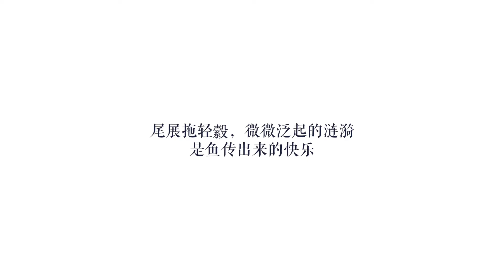金鱼 Goldfish | 观鱼知乐 — 首次进故宫博物院展览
金鱼丨金鱼，号称“国鱼”，至今已有一千七百多年历史。作为中国的国粹之一，金鱼源自国人的仁善之心、爱美之心、猎奇之心，它汲取丰富的人文营养，最终形成了独居魅力的中国传统文化符号。

金鱼有一千七百多年的历史，但是我们在决定采访许广彤之前，我以为金鱼只是一种长得好看的鱼。

从一口缸开始

许广彤起初跟大多数人一样，只是觉得金鱼好看，随便养养做做家居美化，哪曾想从第一口缸开始，就养了七年。

养鱼没有想象中容易，许广彤养鱼的第一年翻了四次缸，但是许广彤性子轴，不认输，他不断向鱼友请教，自己不断学习经验才逐渐掌握养鱼技巧，现在许广彤的家里再摆不下一口多余的缸。

现在的许广彤是石家庄，甚至是石家庄周边城市渔场的常客。为了能抢先一步抢到好鱼，他跟渔场的老板们打好关系，得到“一手消息”就赶到渔场蹲守，提前霸占鱼抄，就为了能够第一时间抄中自己想要的那条鱼。

挑鱼过程中最苦恼的就是看到好鱼之后，哪条鱼都想带回家，但是想一想自己家里边缸不够，很多时候只能咬着牙买回去，再为鱼单独配一口缸。

独乐，众乐

许广彤是一个教授，大概是职业习惯，他在养鱼的过程汇总逐渐发现金鱼背后凝结了中国两千年来的文化、艺术、民俗，而附着在金鱼身上的文化点燃了许广彤的热情。许广彤对我们说：“鱼是代表了我们的一种快乐。我们从鱼身上获得了快乐，哪怕是最基本的赏养的快乐都是快乐，鱼是最快乐的。”

独乐乐不如众乐乐，许广彤想要把金鱼带来的快乐分享给更多的人。他创立了金鱼满堂国鱼文化博物馆，写下国鱼文化专著《鱼把式》，拍摄纪录片《锦鳞国粹》，作金鱼主题的画作，设计金鱼文创产品……

而在这期间，许广彤也一度遭到非议：一个好好的教授玩物丧志，养金鱼去了。很多人不理解许广彤和他的金鱼文化，担心因为养鱼影响许广彤在工作上的专业性。但是许广彤坚持不放弃，埋头专研鱼文化。直到近几年，许广彤的作品愈发成熟，才逐渐得到认可。

越是民族的，越是世界的

今年7月30日，许广彤带领团队参与策划设计实施的《观鱼知乐—宫廷金鱼文化与故宫博物院藏金鱼题材文物联展》正式开展，展览为期一个月。这是故宫首次活体主体展览，不论是展览级别规格，还是展品的稀缺性，都是前所未有的高度。

许广彤认为，很多宫廷金鱼是产自河北的，在金鱼文化传播上，河北得天独厚，而作为河北人，他不愿意局限于一隅，他希望依仗河北历史文化优势，挖掘金鱼历史文化，将金鱼文化传播到全国，传播到全世界，这是他的愿望。

因为他相信，越是民族的，越是世界的。